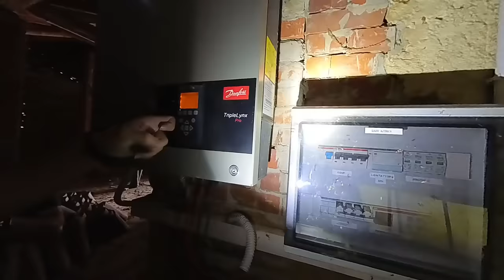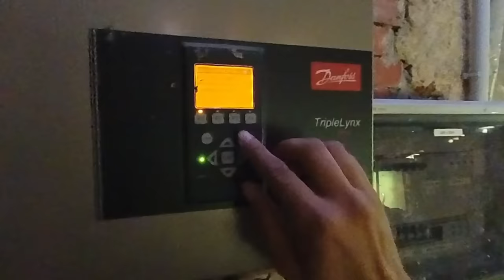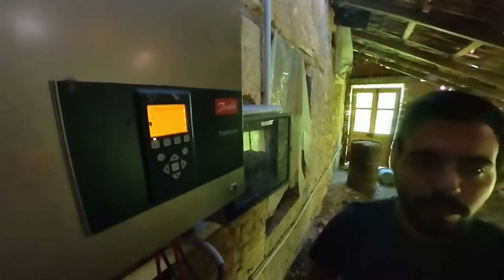PANNELLI SOLARI FUNZIONANTI IN UNA CASA ABBANDONATA DA 15 ANNI! MAI VISTO NULLA DEL GENERE!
In questa casa abbandonata abbiamo trovato pannelli solari funzionanti che sono accesi da almeno il 2008. Il pannello di controllo funziona ancora!! E' come se l'abitazione fosse stata dimenticata, in quanto è coperta da una fitta vegetazione. Ma i pannelli solari sono ancora lì e possono ancora oggi produrre corrente elettrica. Cosa è successo qui dentro? Non ho mai trovato nulla del genere in tutti questi anni!